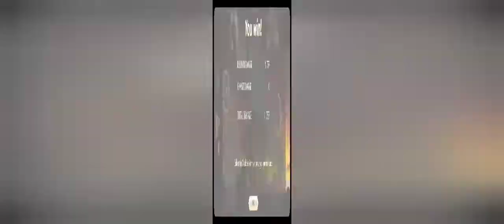SHADOW FIGHT | @sudiptameow1537 Challenged Me For 2ks In Tier 1 And I Did It In 1 Hour 🤪🤭